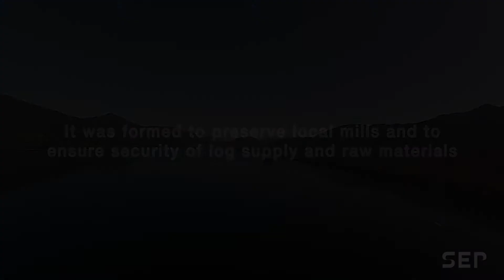Cowichan Lake Community Forest Co-op and Pacheedaht First Nation